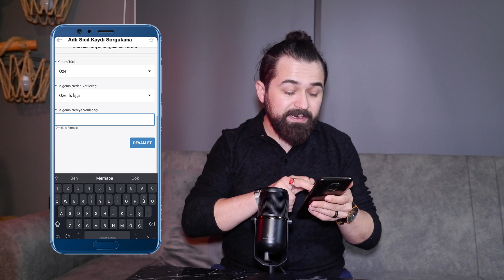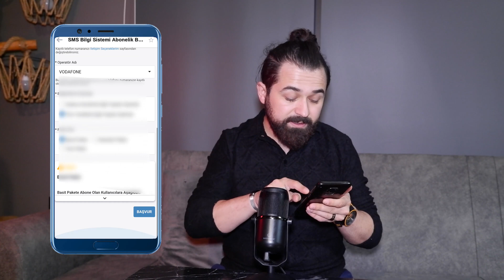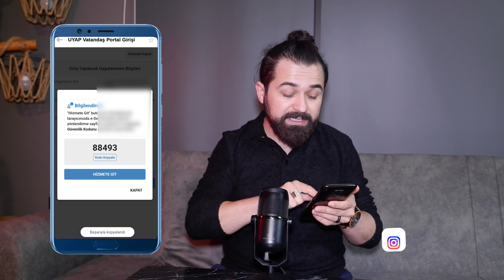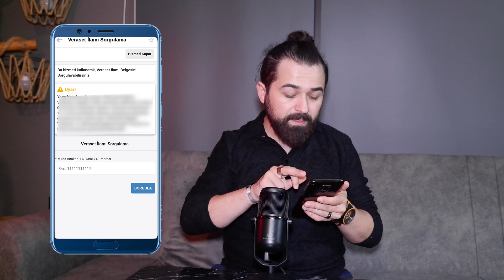Edevlet Uygulaması: Adli Sicil - Dava Dosyası - Vasiyetname - İcra - Noter- Veraset - Uyap İşlemleri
Gate StartUp Kazanmak İçin Kayıt Linki (Detaylı sermayesiz AirDrop video linki yanda) E devlet birçok kamu kurumuna gitmeden uygulama üzerinden işlemlerinizi yapabileceğiniz bir ios android mobil uygulamadır. E devlet şifresi alma işlemini PTT'den kolaylıkla yapabilmektesiniz. Daha sonra aldığınız şifre ile e devlet giriş yap diyerek kolayca giriş yapabilirsiniz. E devlet kapısı üzerinden birçok kamu işinizi kolaylıkla gerçekleştirebilirsiniz. Mesela adli sicil kaydı nereden alınır gibi bir sorununuz olabilir. Adli sicil kaydı e devlet üzerinden kolayca alınabilir. Adli sicil kaydı belgesi için herhangi bir kuruma gitmenize gerek yoktur. E devlet üzerinden kolaylıkla belgenizi alabilir ve bunu telefonunuza indirebilirsiniz. Adli sicil kaydı silme işlemine ihtiyacınız varsa bunu da e devlet üzerinden yapabilirsiniz. Adli sicil kaydı sildirme işlemi belli bir süre sonra e devlet üzerinden kolaylıkla yapılabiliyor. E devlet adli sicil kaydı sorgulama işlemini de ayrıca kullanıcılarına sunmaktadır. Bunun yanı sıra dava dosya sorgulama e devlet üzerinden yapılabilen bir başka işlemdir. Ayrıca sulh hukuk mahkemesi vasiyetname e devlet, SMS bilgi sistemi abonelik başvurusu ve iptali, SMS bilgi sistemi abonelik başvurusu e devlet, murise ait idari dava dosyası e devlet, noterlik belgesi başvuru sonucu sorgulama e devlet gibi birçok işlemi ve takibi edevlet kapısı üzerinden gerçekleştirebilirsiniz. E devlet üzerinden UYAP vatandaşlık portalına da giriş yapabilirsiniz. UYAP vatandaş e devlet yazdığınızda search kısmına sizi UYAP'a yönlendirdiğini göreceksiniz. UYAP vatandaş e devlet girişi ile e devlet size birçok konuda kolaylık sağlamaktadır. Tüm bunlara ek olarak veraset ilamı sorgulama işleminizi de yine veraset ilamı e devlet üzerinden kolaylıkla yapabilirsiniz.